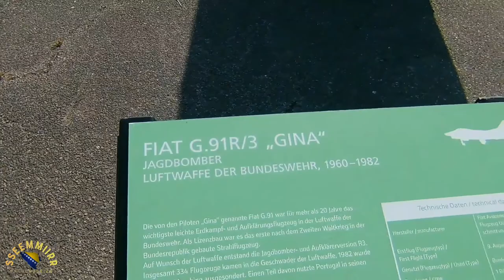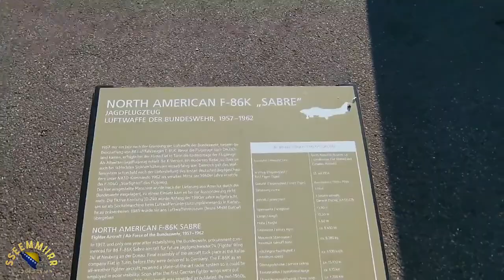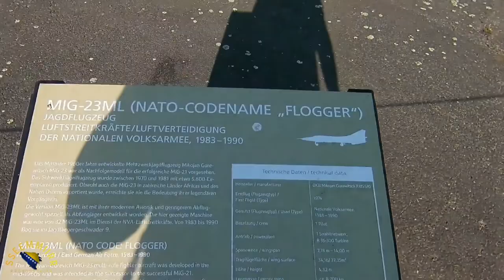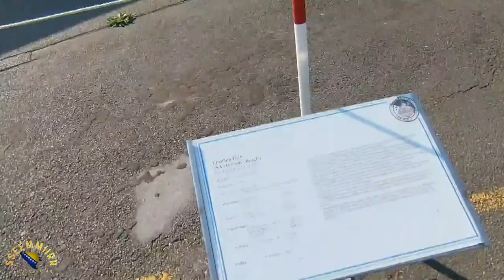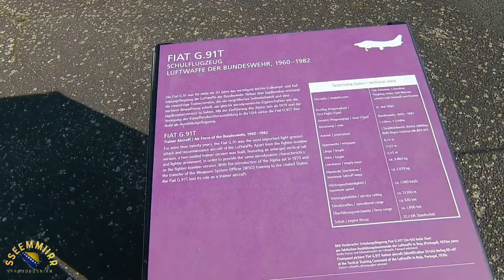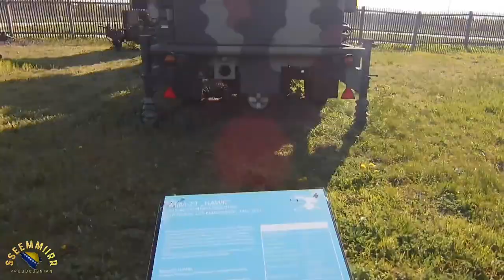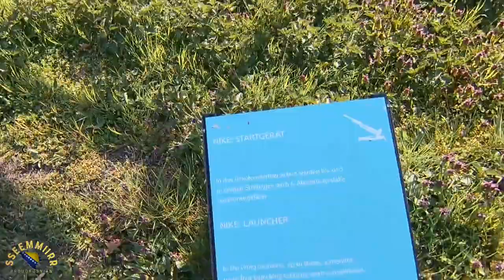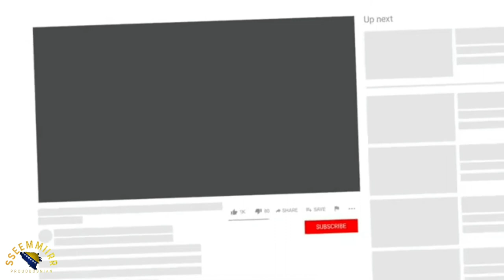Military History Museum - airport Berlin-Gatow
muzej vojne tehnike ,prvenstveno aviona i helikoptera.
Vazdusno odbrambene tehnike